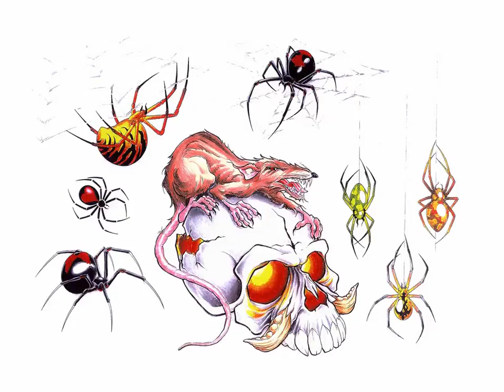New Sample Tattoo Collection 2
New Sample Tattoo Design Collection2..

Design with famous artist tattoo designer
All amazing tattoos here,

in this video inclues only tatto0 design,
which help learn and draw a designer tattoos

Its All in One Place.
great collection its here..

New Sample tattoosss.

Your Right Choice.